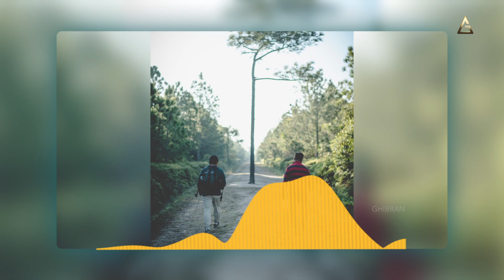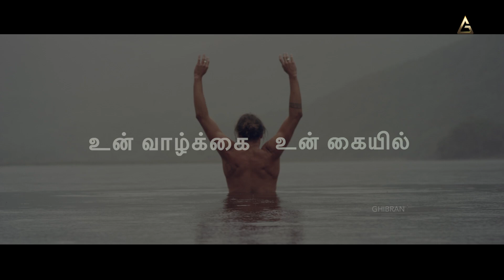Tamil Motivation Story | நீங்கள் எதற்கு அடிமை? | What's your addiction? |Positive Stories by Ghibran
நீங்கள் எதற்கு அடிமை?  |  What's your addiction? | Positive Stories by Ghibran|

We are secretly addicted to certain habits. It may not cause harm to our near and dear ones. But it might be slowly damaging us either physically or mentally. We can definitely get rid of such compulsions if we are fully committed to absolve ourself from this mental bondage and addiction. This motivating story tells us how we can get rid such thoughts and actions that affect us.

Credits:
Concept & Narration: Ghibran
Written by: AMIDH AMARAN
Visuals & Editing: Cyril Praveen J
Sound Engineers: Wesley, Chandrasekaran TK at Akshara Sound Forge
Production Management: Andria Miranda, Srimugabaalen, Britto David
Studio Management: Chandru, Ponnaiyan
English Subtitles: Suganya Pradeep

Best Motivational Stories by Ghibran